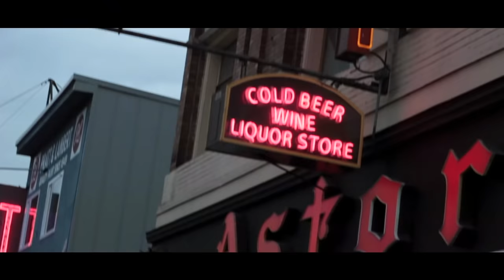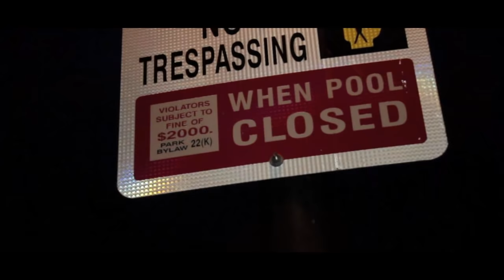Jaclyn Gee & Snak The Ripper - Over You (Official Music video)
Album: Jaclyn Gee ‘’Heart & Soul’’ (2012)

Produced by: Phongraff

Directed by Simon Shanke